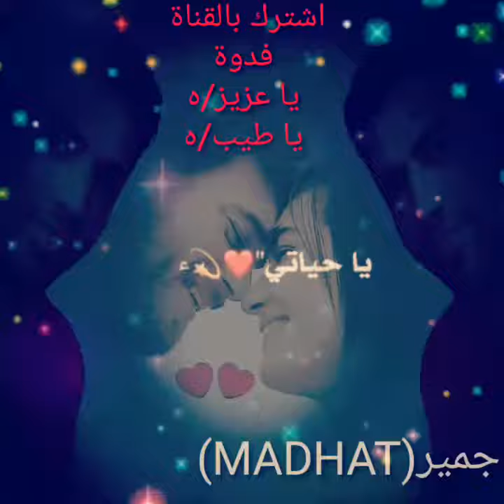محمد_فارس_ ام_جهالي🙈🍫_مع🌟 الكلمات🍃🌸تصميمي#MADHAT#نغمات_عشق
محمد 👑فارس_ام✨ جهالي🙈🍫_مع🌟 الكلمات🍃🌸
اسم قناة اندرويد جمير medhat
أهلا وسهلا بكم في قناة أّنِدِروِيِّدِ جِمَيِّرⓜⓔⓓⓗⓐⓣ
يرجى الاشتراك(✔  ليصلكم كل جديد واللايك (✔) هو أقوى دعم ممكن أن تقدموه لنا فلا تبخلوا به علينا, فعل زر التنبيهات (🔔) ليصلك اشعار لحظة نشر الفيديو .
الدنيا كلها خانتني
الدنيا غداره يااخيي
ولك ليش ما رحمت بحالي
غدار ياامي الزمن
يمه اشلون بالكبر هم تحنين البنتج
اتمني انا وياك بين الحضرتين
بالرضا جيتك سيدي نخيتك دخيلك
اريد أنخاج يالزهره واسمعيني
اريد امراد منج لاترديني وانتي ام البنين
شعر عن الصديق الوفي
الشاعر عباس المجروح ولك والله مليت
دخنت الجكاره وتعرف الأسباب
الشاعر عباس المجروح وكف كلبي ياناس سمعوني
شنو عيب الفقر جا علي شاهد قصور الشاعر علي الجريح
ديار المجروح ها خذوج
رنين ع الاخوه تبجي
صور حزينه
صور حزينه ع الفراق
الشاعر حيدر الربيعي قصف البنات
الشاعر حيدر الربيعي قصف الشباب
الشاعر عباس المجروح عن الفراق
الشاعر حسين الصغير عن الفراق
الشاعر اثير التميمي عن الفراق
الشاعر عباس المالكي عن الفراق
نغمات_حزينة اجمل نغمه رنين موسيقى حزينه 2018
حالات واتساب حزينة عن الموت 2018😢
موسيقى_حزينة مؤثرة | حبيتك ولكن.

اجمل نغمة رنين هاتف حزينه يبحث عنها الجميع اتحداك ما تنزلها 2018
اجمل نغمة رنين هاتف حزينة يبحث عنها الجميع 2018